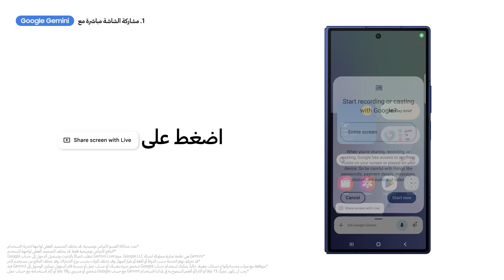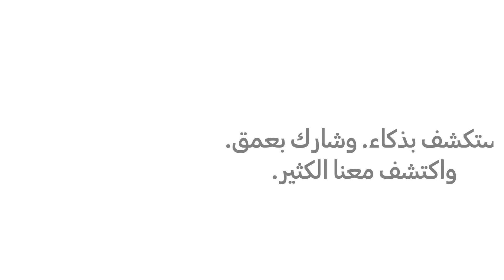سامسونج| كيف تستخدم Gemini Live مع مشاركة الشاشة | جهاز Galaxy ZFold7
هذا الدليل الرسمي يعلمك كيف تستخدم Gemini Live على Galaxy ZFold 7 وتشارك الشاشة بكل سهولة.
شارك شاشتك واسأل Gemini أي شي تشوفه قدامك على الشاشة 👁‍🗨 وراح ترد عليك بإجابات ذكية سواء بالصوت أو الكتابة.

الخطوات:
1. اضغط مطوّلاً على الزر الجانبي لفتح Gemini Live
2. اضغط “مشاركة الشاشة المباشرة” ثم “مشاركة الشاشة” عشان Gemini يشوف اللي تشوفه
3. اسأل Gemini بصوتك أو كتابة وخذ ردود مباشرة
4. تقدر تنسخ الرد أو تشاركه مع أي أحد

ليش التجربة أفضل على Galaxy ZFold 7؟
عشان الشاشة الكبيرة، تقدر تشوف المحتوى بوضوح وتتفاعل مع Gemini بشكل مريح.

الأسئلة الشائعة:
• هل Gemini يرد بشكل فوري؟
نعم، أول ما تشارك الشاشة، Gemini تعطيك الرد على طول بدون ما تطلع من التطبيق.
• هل أقدر أتكلم مع Gemini بالصوت؟
أكيد! تقدر تتكلم طبيعي أو تكتب، اللي يريحك.